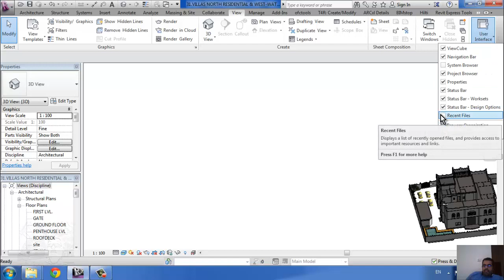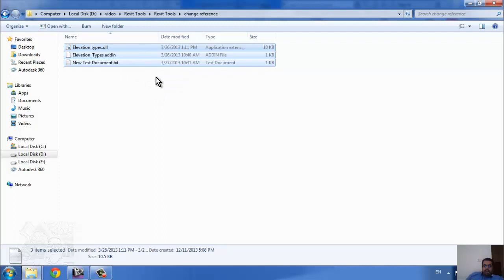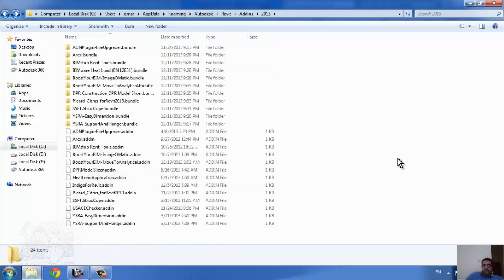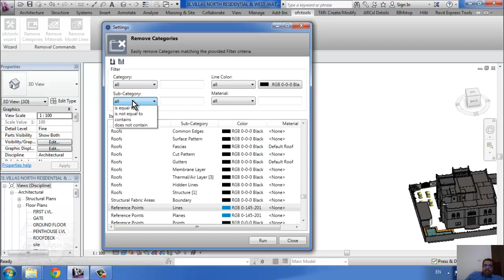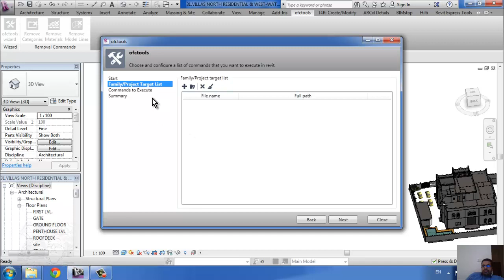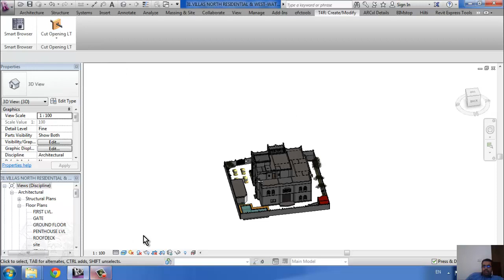revit addins ofctools